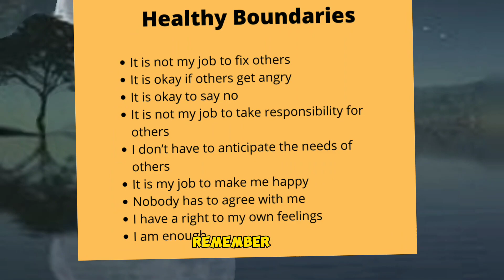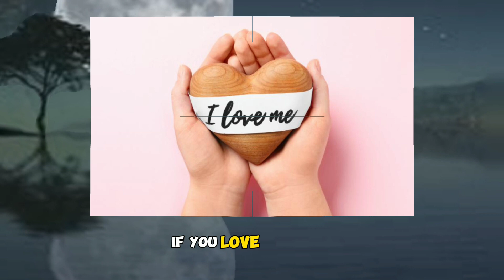Leo New Moon Portal Is Still Open! NEW BEGINNINGS APPEARING!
In this video, we take a look at the energies for the upcoming fiery Leo New Moon on August 16th

We take a look at a couple of things that may show up for you during this time of high-potential and very powerful energy to manifest good things into your life!

August is a very powerful month, to understand the energies of this month even more do check out my August energy reading video as well.